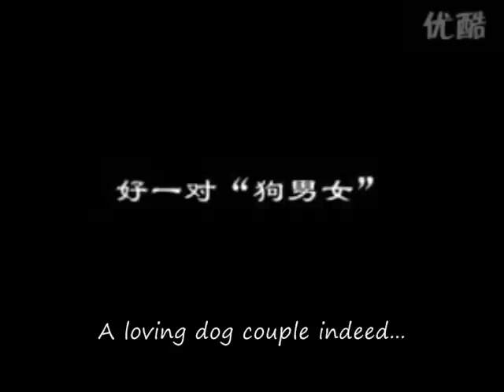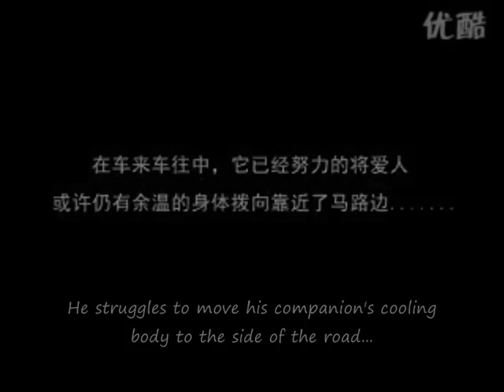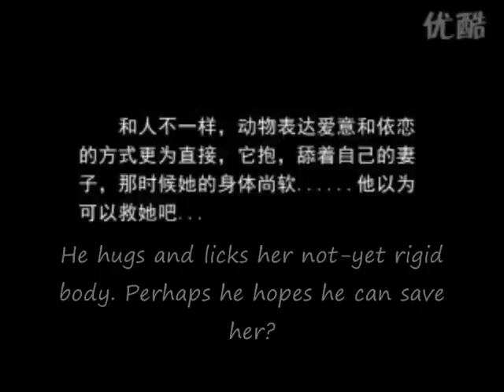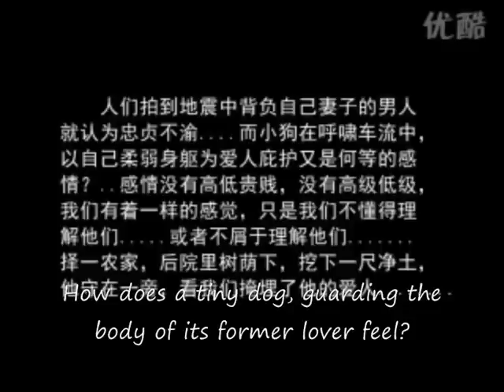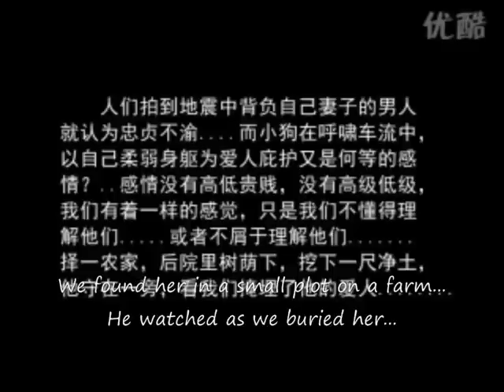Touching video of dog guarding the body of its companion run over by traffic (warning: graphic)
A dog stands guard over its companion's body, after she was run over by traffic somewhere in Chengdu, China.